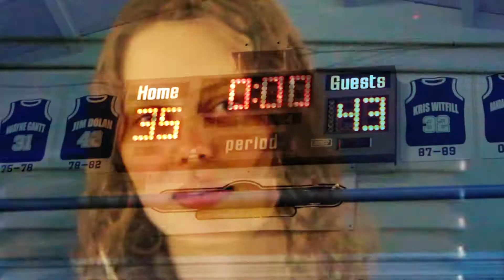This is Senior League: The Girls Team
For the final and most well received installment in my series, the only all-girl team in the basketball league wanted a starring role. However. they were pretty bad and wanted to advertise that. With their permission, I put together their "highlights" along with some interviews of their team members and a few of the opposition. Used the SC riff again for a third and final time. They have yet to win a game (and the season is long over). The song used is Tchaikovsky's "1812 Overture", and more specifically the ending of the song is what is used here.